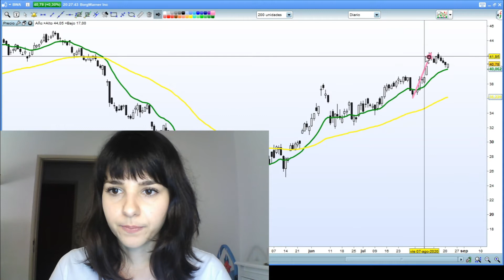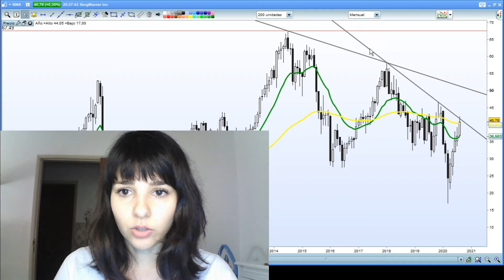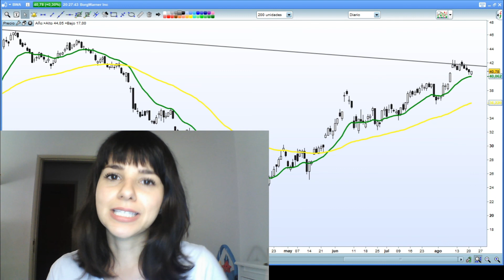Oportunidad de COMPRA con POCO riesgo | Posible oportunidad de COMPRA en BorgWarner